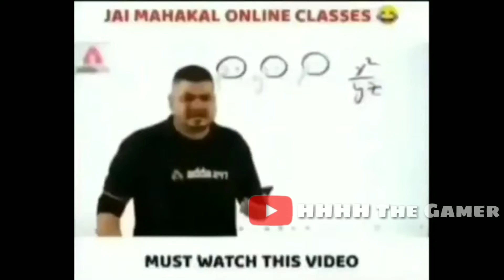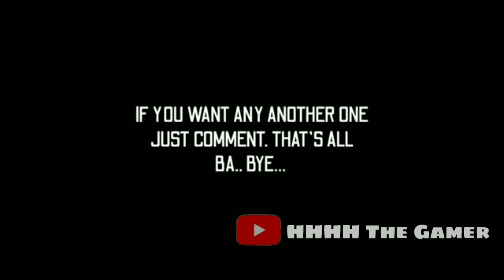FIRST Time! Play MINECRAFT | Big Streamers